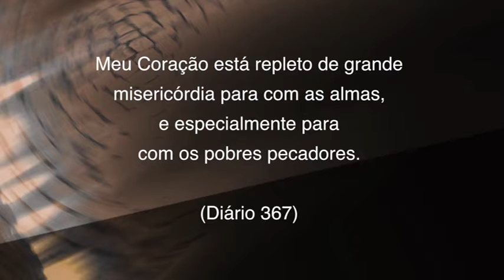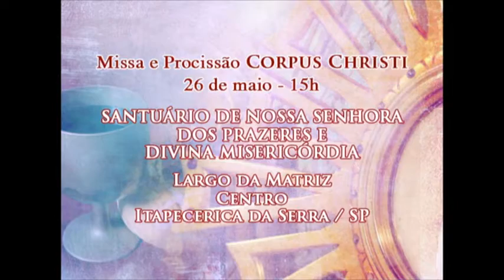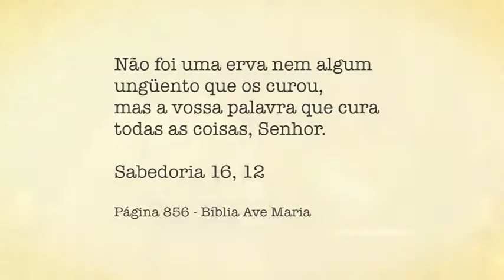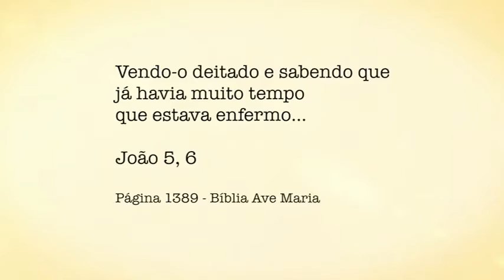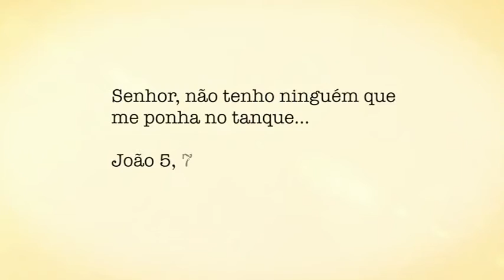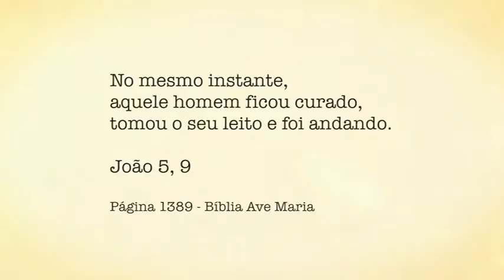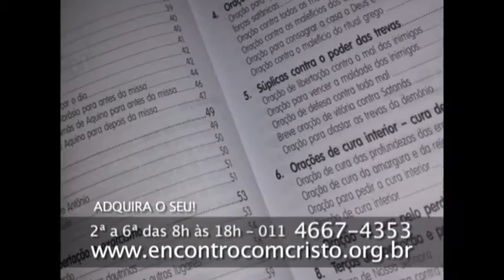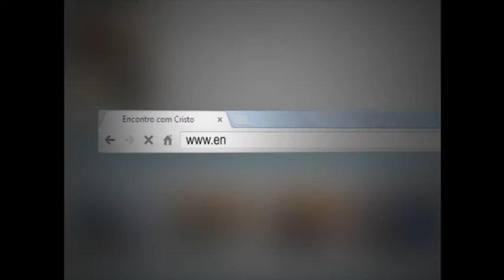Programa Encontro com Cristo - Você quer ser curado?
Reprise do Programa Encontro com Cristo do dia 08 de Maio de 2016